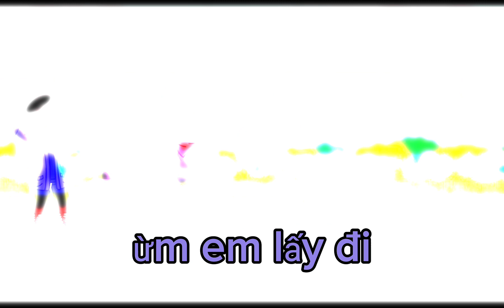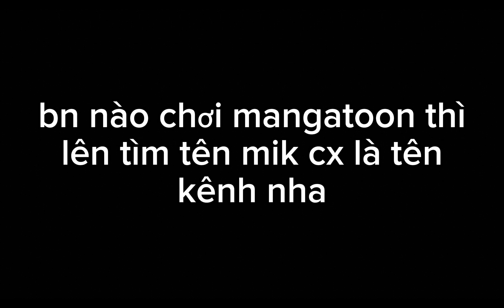3 tên trùm trường ở trường cũ thích tôi á!//4,6,7 x 5//part 2//by:meh//mấy slot kia để tạp seo my au